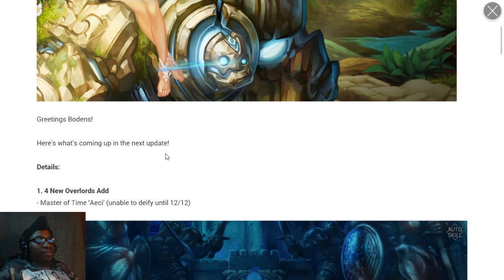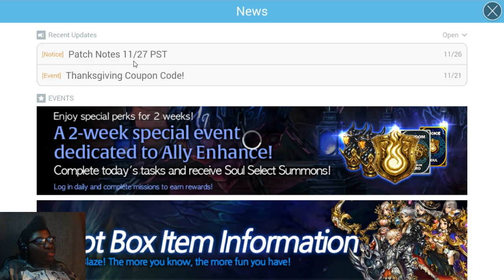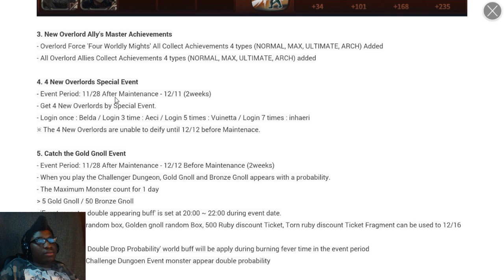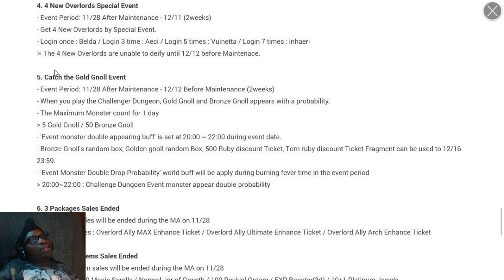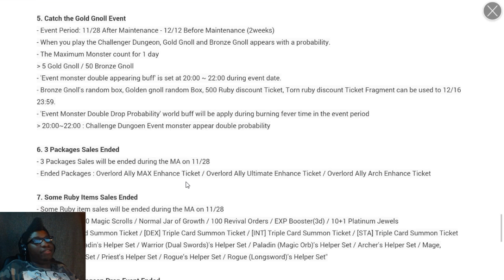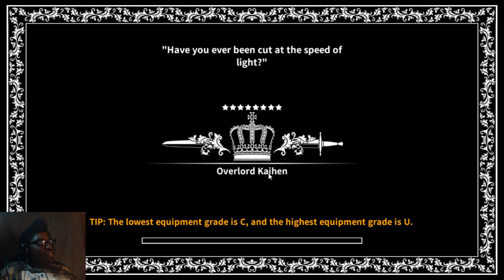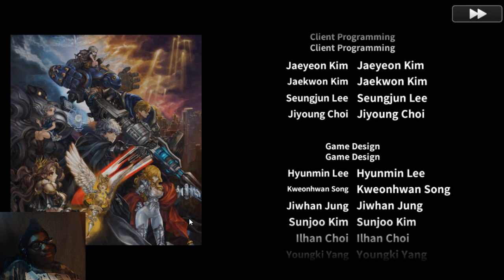Dragon Blaze | Episode 141 | Last Overlords Incoming+Finishing Chapter 5 Story